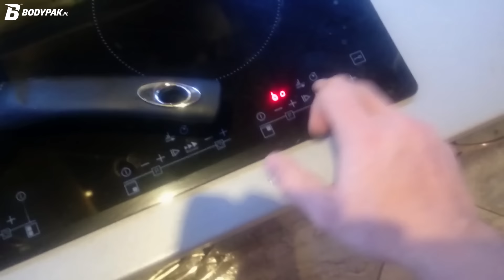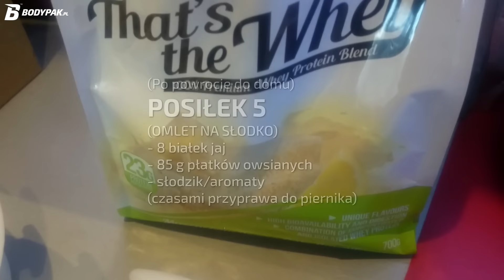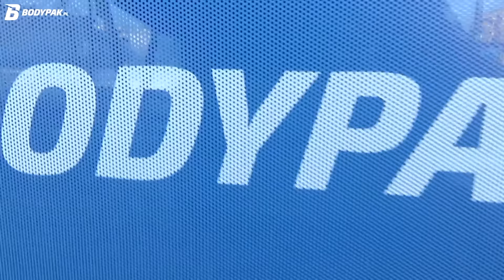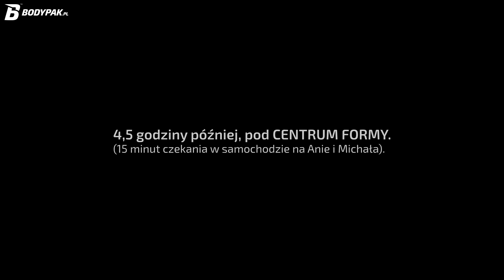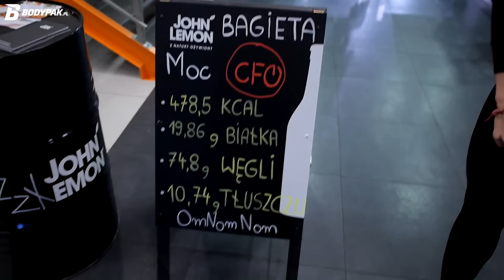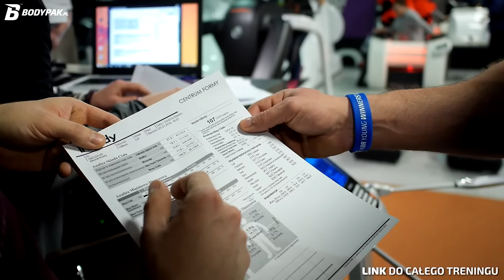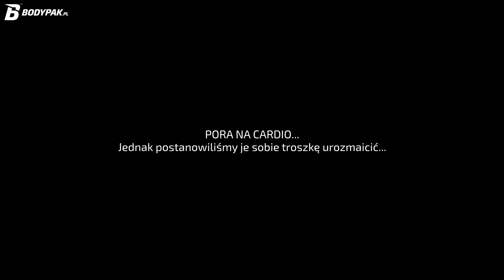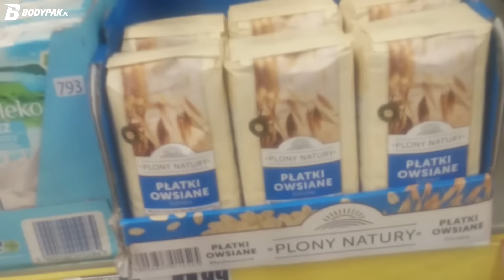Michał Roch VLOG 5: URODZINY CENTRUM FORMY | TRENING Z ANIĄ KARCZ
Z ogromną przyjemnością przedstawiam Wam kolejną odsłonę vloga prowadzonego przez Michała, w którym między innymi:
- poznacie przesympatyczną Anna Karcz,
- dowiecie się jak wyglądała moja dieta na początku okresu redukcyjnego.
- zobaczycie jak dąbrowski klub Centrum Formy obchodził swoje drugie urodziny,
- na własne oczy zobaczycie jak w kilka sekund zrobić potężną masę (nie koniecznie mięśniową..),
- przekonacie się również, co potrafi głodny pies!
To i wiele wiele innych "ciekawych" rzeczy czeka na Was po naciśnięciu magicznego guziczka PLAY!